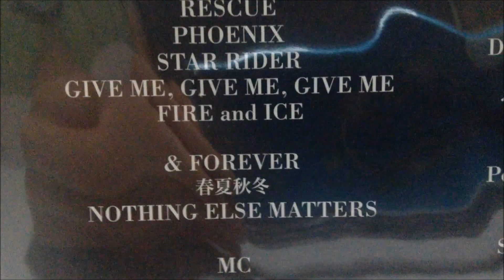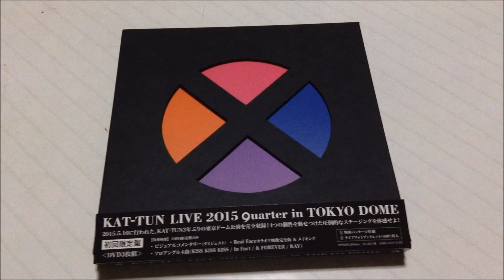KAT-TUN LIVE 2015 quarter in TOKYO DOME DVDの紹介